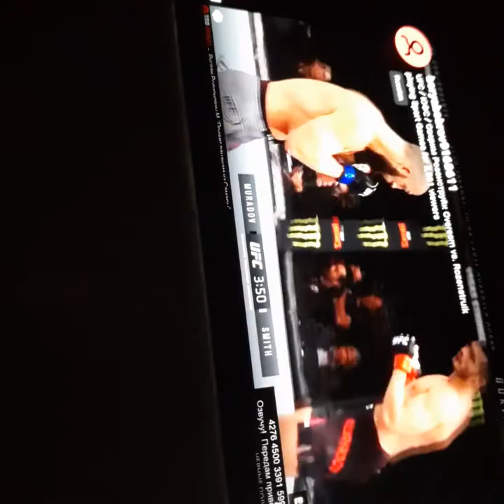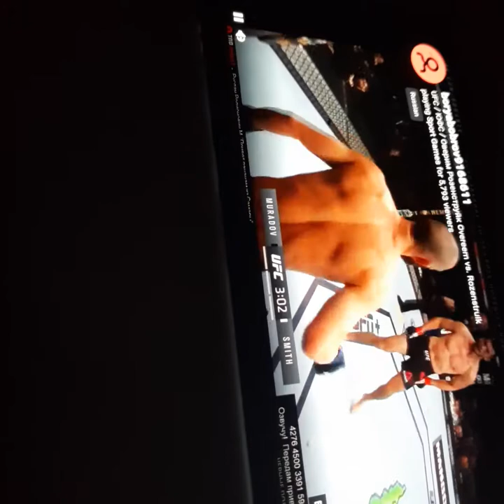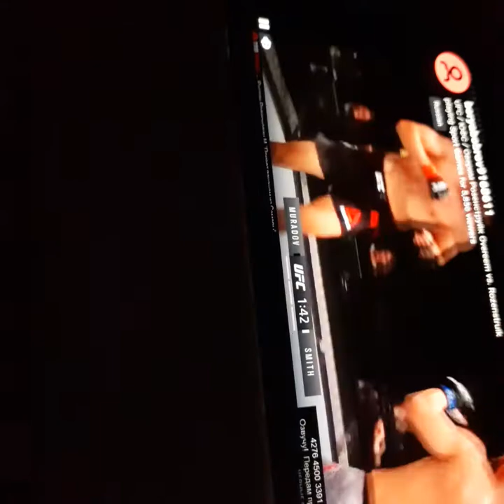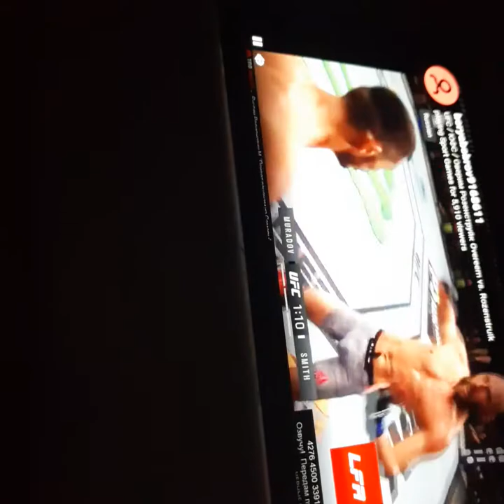Mahmud Murodovdan yangi G'alaba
Galaba muborak